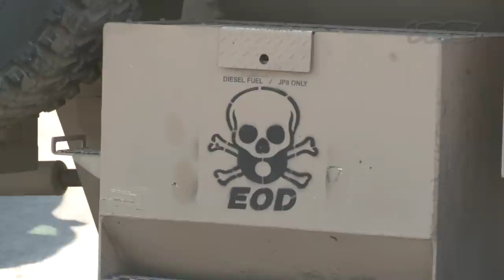In Saddam's Shadow with Suroosh Alvi: Baghdad 10 Years After the Invasion (Part 2/4)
VICE founder Suroosh Alvi returns to Baghdad ten years after the US invasion. In part two, we witness an awe-inspiring outdoor group prayer and get a glimpse of metal band Acrassicauda's former practice space that was destroyed during the war.

Hosted by VICE Founder Suroosh Alvi